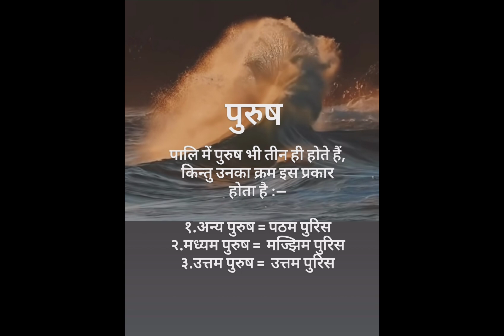Spreading Pali Gyan